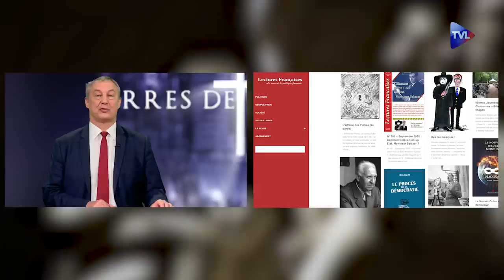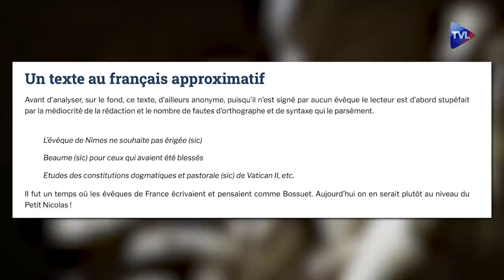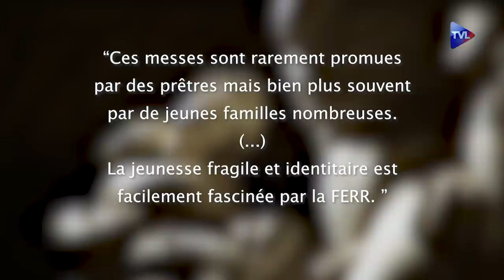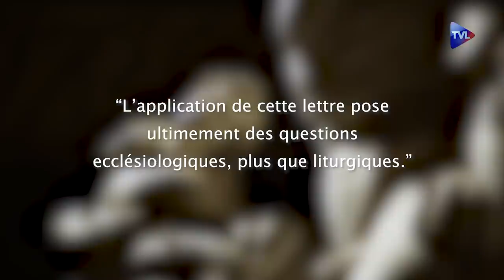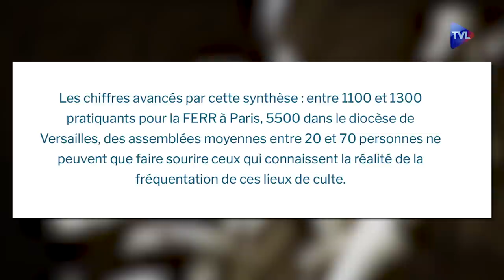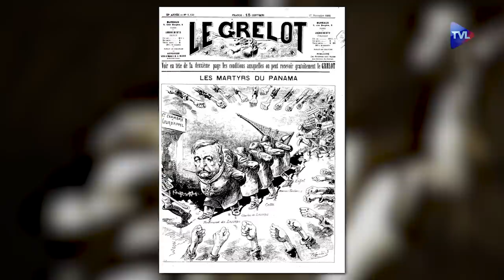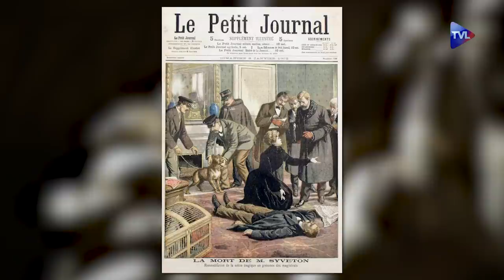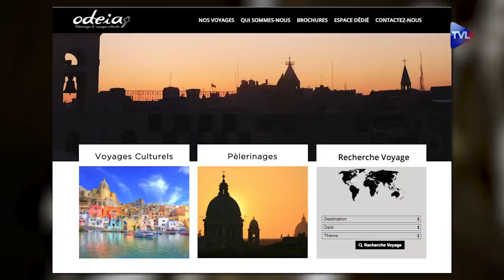Quand le gouvernement fichait les officiers catholiques - Terres de Mission n°201 - TVL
Eglise universelle : La Conférence des Evêques de France et la Forme Extraordinaire du Rite Romain
En avril 2020, la Congrégation pour la doctrine de la foi a lancé une consultation auprès des évêques du monde entier à propos de l'application dans leurs diocèses du "Motu Proprio Summorum Pontificum" libérant la célébration de la messe traditionnelle. La CEF vient de publier une synthèse de ces réponses pour la France. Le père Jean-François Thomas (s.j.) analyse ce document aussi affligeant sur la forme que partial sur le fond.

Eglise en France : L'affaire des fiches
La revue "Lectures Françaises" a eu l'heureuse idée de consacrer plusieurs articles à l'affaire dite des fiches. Patrice Mores décrit le fonctionnement de ce système qui, grâce aux loges maçonniques locales, fichait tous les officiers français afin de faciliter l'avancement des "républicains" et bloquer celui des "cléricaux". A l'automne 1904, le scandale éclate. Les événements s'enchaînent : interpellation à la chambre des députés du ministre de la guerre - le général André- par le député Guyot de Villeneuve devant une assemblée survoltée, gifle assénée au ministre par le député Syveton, opportun "suicide" de Syveton, juste avant son procès, curieuses réactions de l'entourage féminin de Syveton, etc. Plongée dans les bas-fonds de la IIIème République et ses actions contre l'Eglise.

Eglise en Marche : Odeia. Voyages. Séjours culturels et pèlerinages
Alors que le secteur du voyage et des activités culturelles est quasiment à l'arrêt Sophie Magerand, directrice de l'agence Odeia, fait le point sur les projets de cette agence pour l'été et présente les conférences en ligne qui permettent de poursuivre une activité culturelle en ces temps de confinement : "Aux fondements de notre civilisation" par Jacques Trémolet de Villers, "Histoire des traditions de Noël" par Jean-Michel Sanchez, "Quelle laïcité pour le XXIème siècle ?" par Jean-Pierre Maugendre, etc.